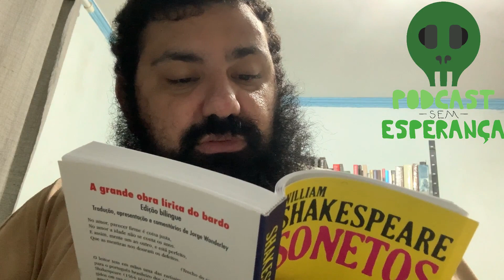Shakespeare - Sonnet/Soneto VI